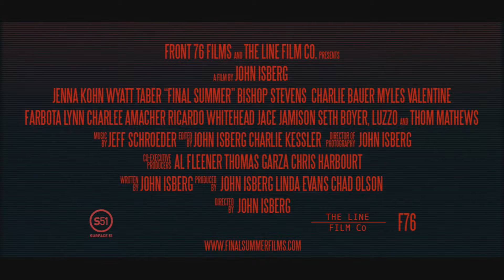FINAL SUMMER Official Trailer (2022) Horror Movie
Titel: FINAL SUMMER 2022 Official Trailer (2022)

Film Beschreibung: Final Summer is a callback slasher to the Friday the 13th franchise. Take a look at the teaser trailer, exclusive to Bloody Disgusting...

"It is late summer 1991 and the final day of summer camp at Camp Silverlake when tragedy strikes. That evening, as the counselors attempt to shut down the camp for the season, someone is waiting in the darkness to seek revenge on the unsuspecting camp. Who is the masked killer? Is it the camp urban legend? Or is it something more sinister? Not everything is what it seems at Camp Silverlake."